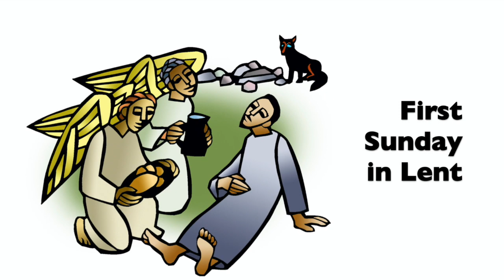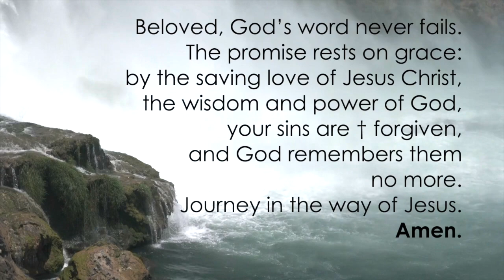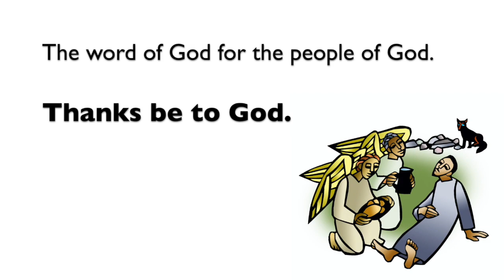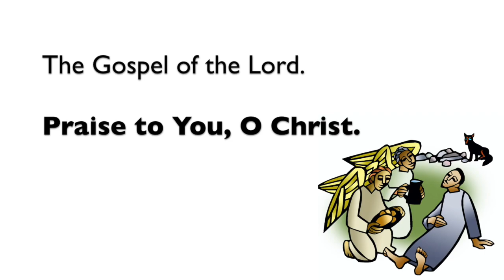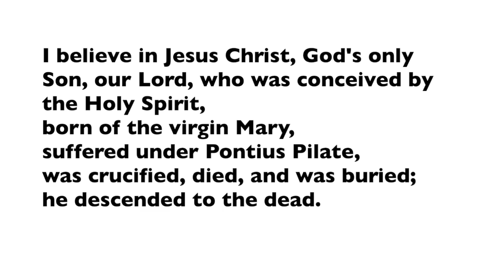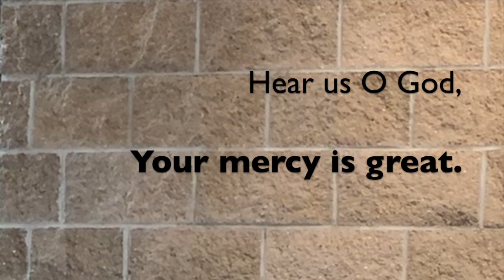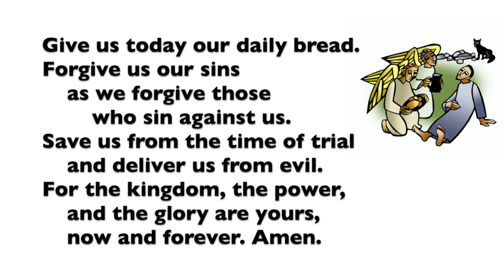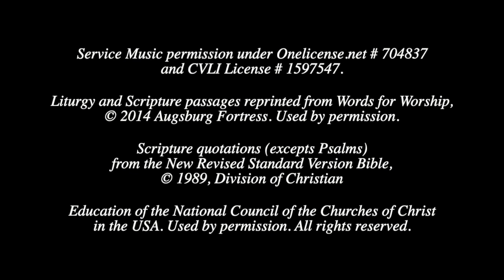OSLC Worship February 21st